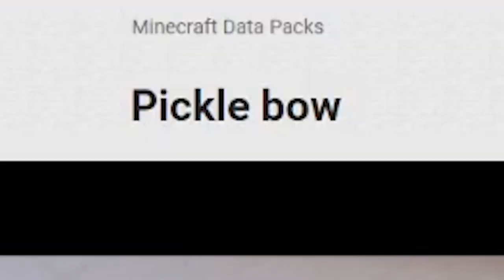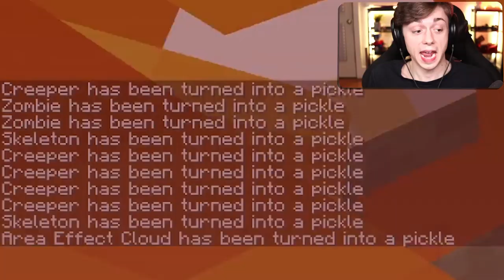Minecraft but I download meme mods every Second..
--- Equipment ---